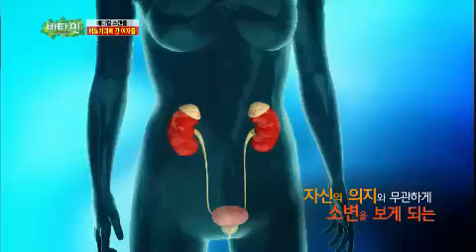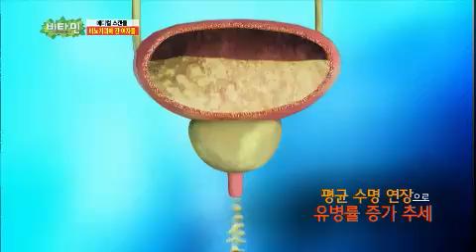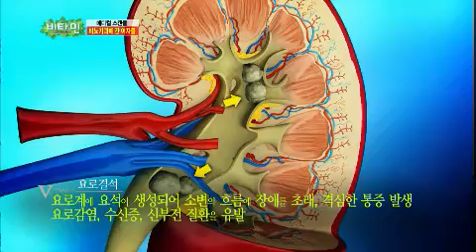비타민 - Vitamin EP492 # 002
"여성 비뇨기 질환 : 비뇨기과에 간 여자들"